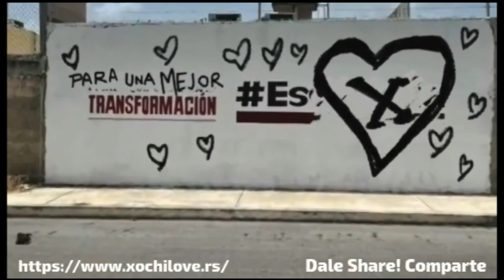Xóchitl Gálvez sin decidir si va por la candidatura a la presidencia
Gálvez explicó que aún no toma la decisión de querer ser precandidata presidencial, pero que si la toma, es para ser presidenta de México.

Grupo Fórmula